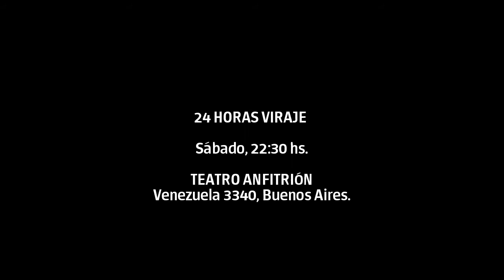El espectáculo del día 309 - 24 HORAS VIRAJE. 3-6-15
Funciones: Sábado, 22:30 hs. TEATRO ANFITRIÓN, Venezuela 3340, Buenos Aires.
Actuación: Irina Alonso, Marta Pomponio, Gabriel Yeannoteguy, Marcela Grasso, Pablo Aparicio, Gabriella Calzada, Belen Rubio y Daniel Barbarito.
Dramaturgia: Gilda Bona.
Diseño de Iluminación: Facundo Estol.
Vestuario: Daira Gentile.
Asesoramiento escenográfico: Marina Apollonio.
Diseño Gráfico: Adrián Riolfi.
Prensa: Sonia Novello.
Fotografía: Lluis Miras Vega.
Producción ejecutiva: Zoilo Garcés.
Operador de seguidor: Ariel Cortina.
Asistencia de Dirección: Nacho Ansa.
Dirección: Francisco Civit.